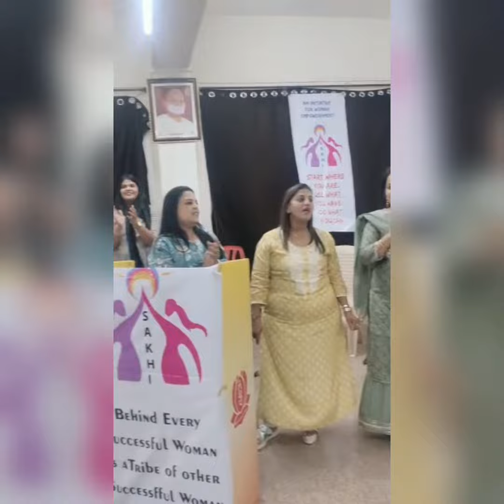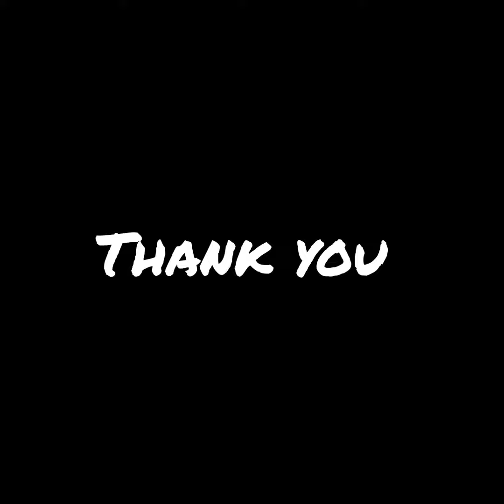Style with your wardrobe by Nidhi Kothari|Mewad Sakhi